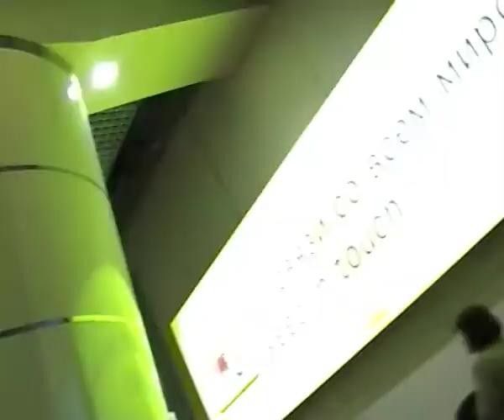celia mara: jade live in moscow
visit us @ celiamara.net

jade live recorded in moscow - a nazim nadirov / globalista co -production
electro-tango alla Gotan project